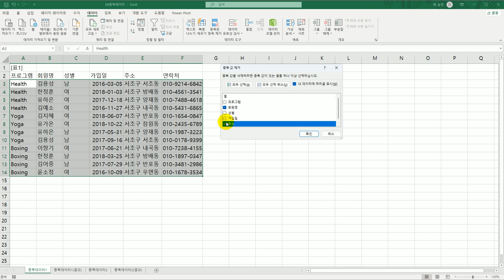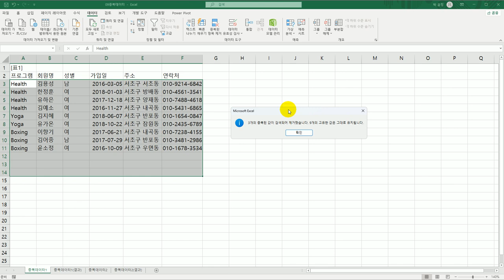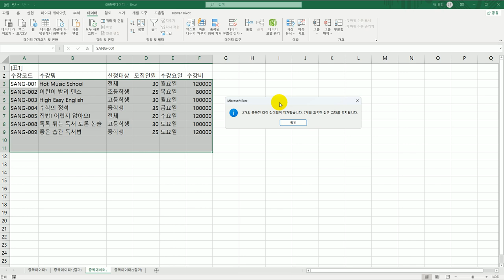[컴활1급실기] 엑셀 중복된 항목 제거